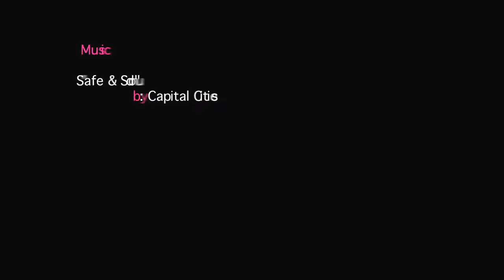Sophie Falzone 2013Review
Sophie Falzone Florida Surfer Girl, Surf clips from Florida, California, Hawaii, Costa Rica, New Jersey, North Carolina